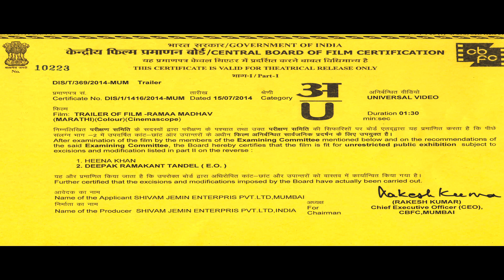Rama Madhav - Marathi Movie Trailer - Mrunal Kulkarni, Sonalee Kulkarni, Prasad Oak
Rama Madhav - Marathi Movie Trailer - Mrunal Kulkarni, Sonalee Kulkarni, Prasad Oak. Watch the theatrical official full trailer of the Marathi movie period romance Rama Madhav (2014) directed by Mrunal Kulkarni.

🎬 *Credits* -
Rama Madhav (2014)
Directed by: *Mrunal Kulkarni*
Lyrics: *Sudhir Moghe, Vaibhav Joshi*
Produced by: *Shivam-Jemin Enterprise Pvt. Ltd*
Cast: *Ravindra Mankani, Prasad Oak, Sonalee Kulkarni, Parna Pethe, Alok Rajwade, Aditi Rao Hydari & Mrunal Kulkarni*
Label: *Video Palace*